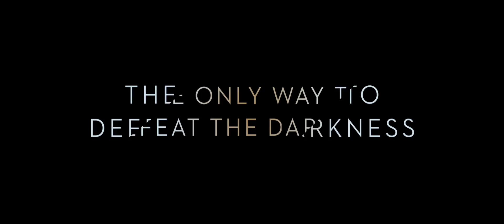A Wrinkle in Time (Official trailer-2 2018)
Walt Disney Pictures and
Whitaker Entertainment's  A Wrinkle in Time. March 2018

Directed by:
Ava DuVernay

Produced by:
Jim Whitaker
Catherine Hand

Writers:
Jennifer Lee
Jeff Stockwell
Madeleine L'Engle